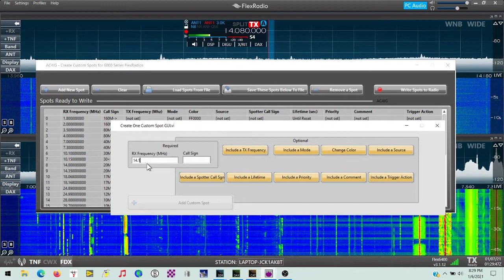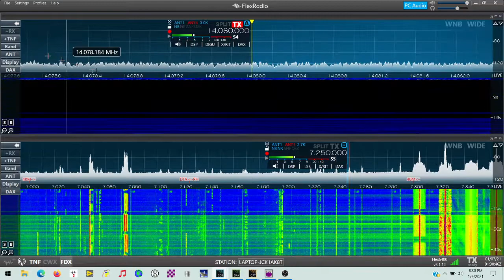Flex 6000 series spot creator software. A quick demo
A bit of software I wrote to create custom spots and the ability to save them to a file for later use.  FlexRadio is copyright by FlexRadio Systems.